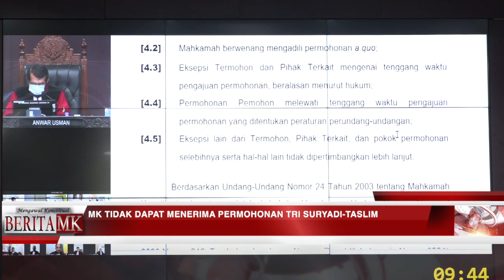Lewat Tenggang Waktu, Permohonan Tri Suryadi – Taslim Tidak Dapat Diterima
JAKARTA, HUMAS MKRI - Mahkamah Konstitusi (MK) tidak dapat menerima permohonan Pasangan Nomor Urut 2 Tri Suryadi-Taslim. Sidang pengucapan putusan ini dipimpin oleh Ketua MK Anwar Usman dengan didampingi delapan Hakim Konstitusi lainnya pada Senin (15/2/2021) pagi.

Dalam pertimbangan hukum yang dibacakan oleh Hakim Konstitusi Wahiduddin Adams, MK mengatakan bahwa hasil penghitungan suara Pemilihan Bupati dan Wakil Bupati Padang Pariaman ditetapkan oleh KPU Kabupaten Padang Pariaman tanggal 16 Desember 2020 pukul 02.49 dan sesuai dengan fakta hukum yang diperoleh pada persidangan dan penetapan tersebut telah diumumkan melalui laman kpu-padangpariaman.kpu.go.id pada 16 Desember 2020 pukul 08.28 WIB.

“Tenggang waktu 3 (tiga) hari sejak Termohon mengumumkan penetapan perolehan suara hasil pemilihan adalah Rabu (16 Desember 2020) hingga Jumat (18 Desember 2020) pukul 24.00 WIB. Akan tetapi, Pemohon baru mengajukan permohonannya pada Senin 21 Desember 2020 pukul 16.01 WIB. Sehingga permohonan pemohon yang diajukan melewati tenggang waktu pengajuan permohonan yang telah ditetapkan dalam peraturan perundang-undangan,” ujar Wahiduddin. Oleh karena permohonan tersebut melewati tenggang waktu, maka permohonan pemohon tidak dapat diterima.

Dalam sidang pemeriksaan pendahuluan yang digelar pada 26 Januari 2021, Pasangan Nomor Urut 2 Tri Suryadi-Taslim yang mengajukan permohonan Nomor 98/PHP.BUP XIX/2021, mendalilkan adanya kecurangan. Kecurangan tersebut karena adanya keberpihakan penyelenggara pilkada, yakni KPU dan Bawaslu Kabupaten Padang Pariaman yang seakan dengan sengaja melakukan aksi pembiaran terhadap pelanggaran yang dilakukan oleh Paslon Nomor Urut 1 Suhatri Bur – Rahmang.

Menurut Pemohon, KPU Padang Pariaman dengan sengaja tidak mempublikasikan Laporan Penerimaan Pengeluaran Dana Kampanye (LPPDK) yang diserahkan oleh ketiga kandidat paslon pada tanggal 5 Desember 2020. Padahal, menurut pemohon, hal itu sangat penting bagi masyarakat pemilih untuk mengetahui sumber dan pemanfaatan dana tersebut.

Selain itu, Paslon Nomor Urut 1 merupakan petahana telah menggunakan fasilitas negara untuk tujuan kepentingan politiknya dengan menggunakan dana yang berasal dari Dana Alokasi Khusus (DAK) yang terdapat dalam APBD Kabupaten Padang Pariaman. Hal tersebut menurut Pemohon telah dilaporkan kepada Bawaslu Kabupaten Padang Pariaman, namun tidak mendapatkan jawaban secara proporsional. (*)